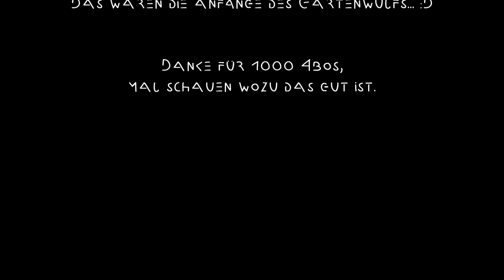1000 Abonnenten Special | Fast 2. Jahrzehnte Filmchen drehen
Dieses Video sollte etwas besonders sein und stellt eine ausnahme dar. Es zeigt viele schöne Erinnerungen und alte bekanntschaften.
YouTube gibt es seit 2005, wir sind damals fast von anfang an mit dabei gewesen. Ja wir sind die Generation vor Smartphones als man noch mit riesigen Camcorder im Umterricht gefilmt hat und riesige schwere Röhren Monitore die halb so viel wiegen wie man selbst zu seinen Freunden schleppen musste um gemeinsam zu spielen ;)
Aber auch unsere heimischen Wälder und Pflanzen kannten wir in und auswendig. Die Sommernächte wurden oft draußen verbracht, naja eigentlich auch so manche Winternacht.
Vielen Dank an meine Unterstützer & Patreons:
Ralf Lange | Marc Hansen | Niko Schönlau | Albert Frese | Steffen Hülle
Linkliste mit den einzelnen Produkten
*360° Kamera
*Kompaktkamera, Tonerfassung
(*Durch den Kauf über diese Links erhalte ich eine kleine Provision. Für den Käufer entstehen dadurch keine weiteren Kosten.)
Schaut doch auch mal auf meine anderen Kanäle vorbei:
🚀 Wenn du Gartenwulf Videoclips Unterstützen möchtest:
💰 per Bitcoin: bc1qleqftndqgy870a2puwkjyryrqkvj9etlwkaa6qz0q984a5s49p6quqmpha